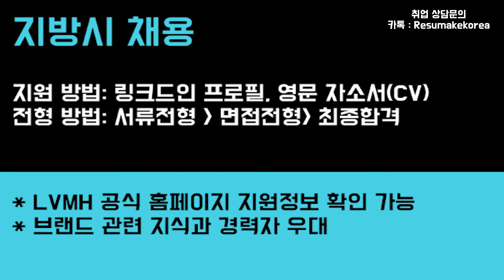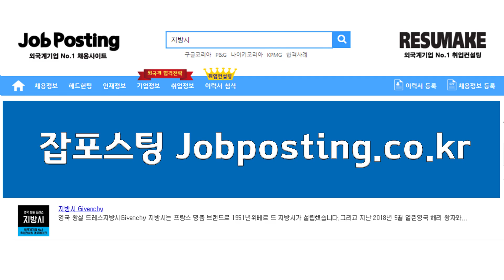외국계기업 지방시코리아 채용 기업분석 취업컨설팅 GIVENCHY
외국계기업 지방시코리아 채용 기업분석 취업컨설팅 GIVENCHY Korea! 신입부터 경력직 그리고 임원진까지 성공적인 취업과 이직을 위한 1:1 맞춤 프리미엄 취업컨설팅 프로그램!